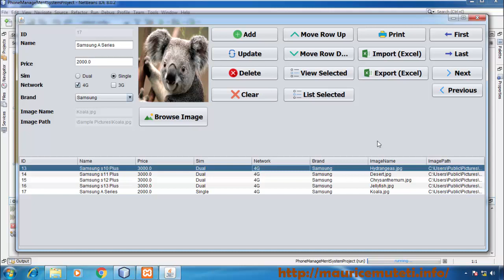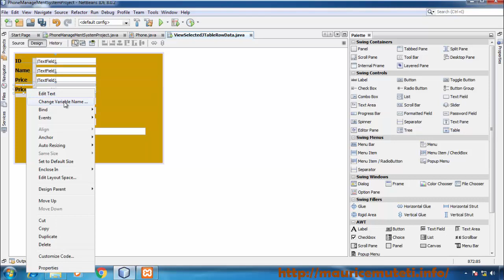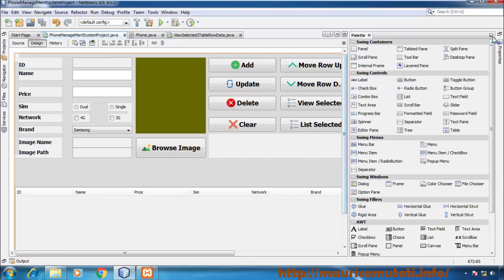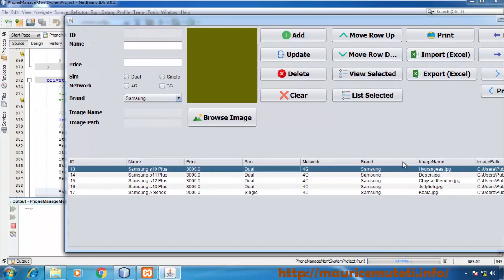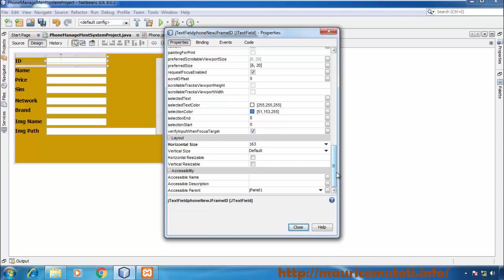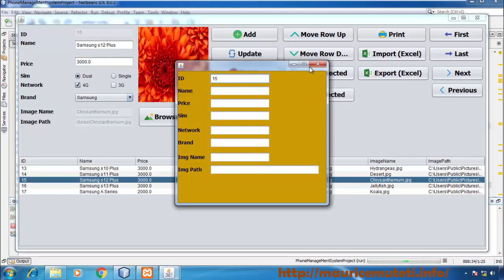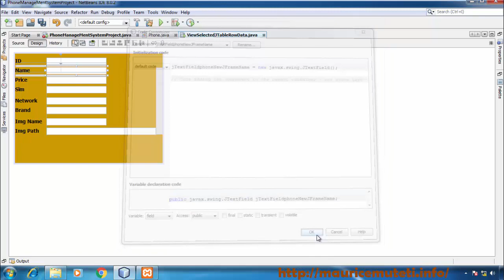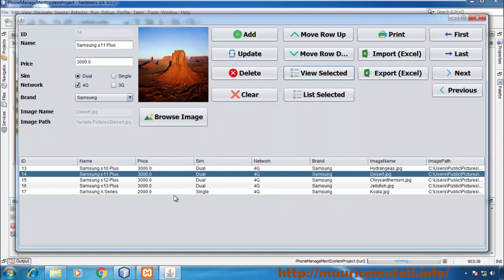30. JAVA And MySQL (NetBeans IDE) Tutorial - How To Display Selected JTable Row On New JFrame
JAVA And MySQL Database Project (NetBeans IDE) Tutorial - How To Display Selected JTable Row On New JFrame